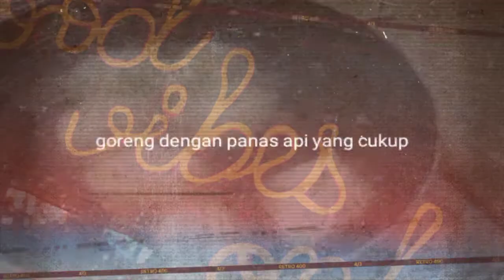Cara Cepat Ikan Tengiri Bumbu Rujak, Perkedel Tahu Jagung Siap Saji